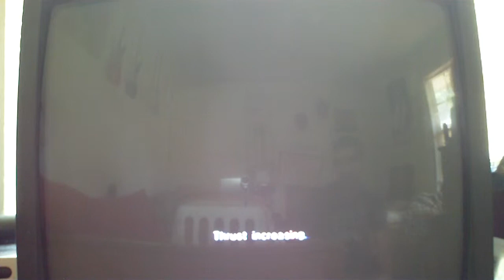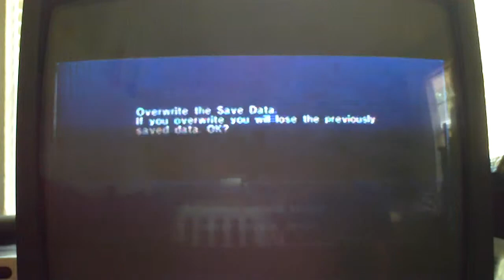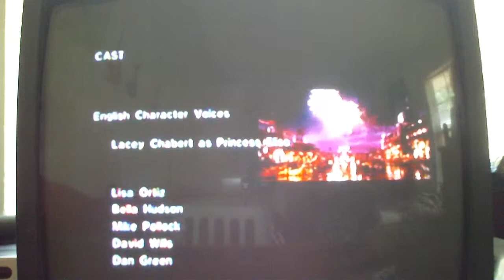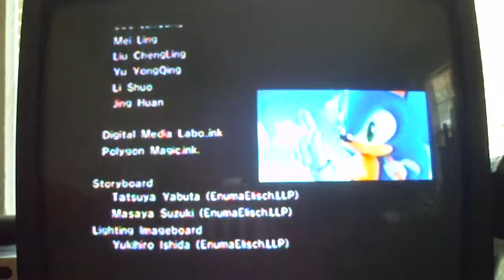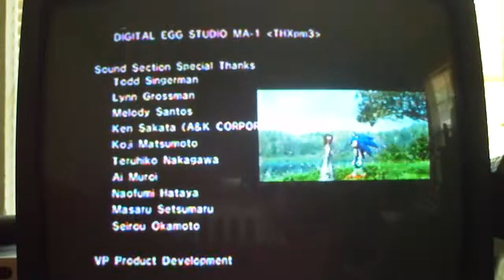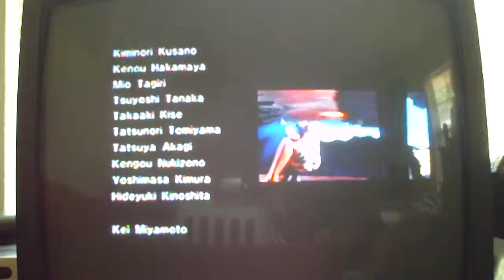Let's Play Sonic 06 Part 12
We get through what was left of aquatic base, beat up eggman and finish the sonic story. Enjoy and sub!